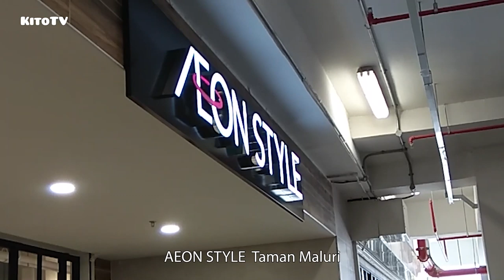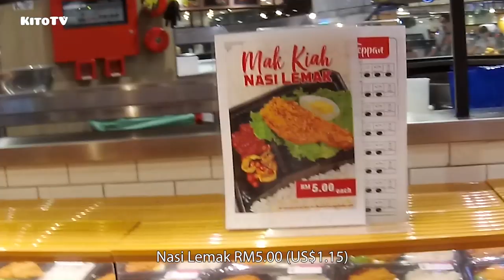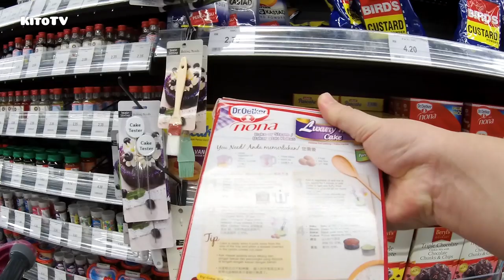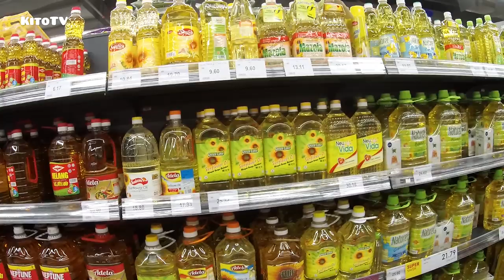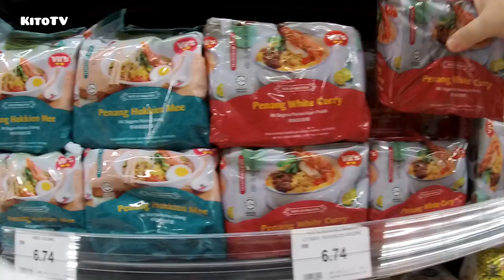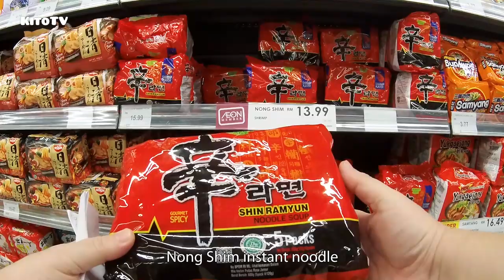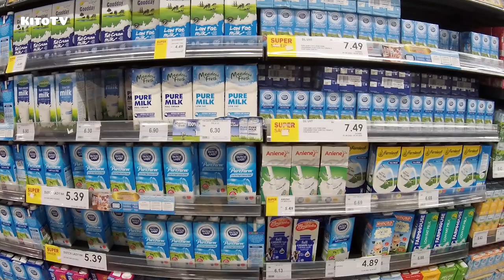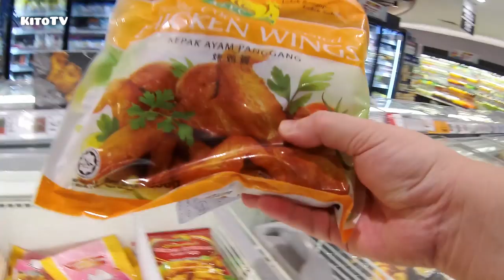Grocery Shopping During An Outbreak (MCO Extended) - VLOG | Grocery Shopping for StayHome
After 26 days StayHome for MCO, my food was almost finished. Therefore, some groceries need to be purchased for expanding the MCO. Make sure to wear a face mask, keep your distance and wash your hands.
When back to home, shower and change the clothes first before do anything. Stay safe and healthy.